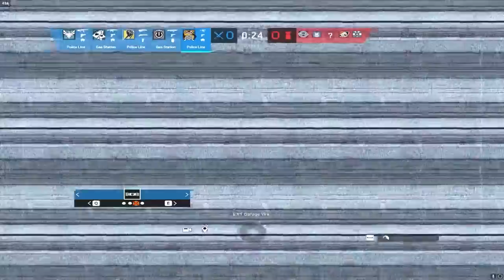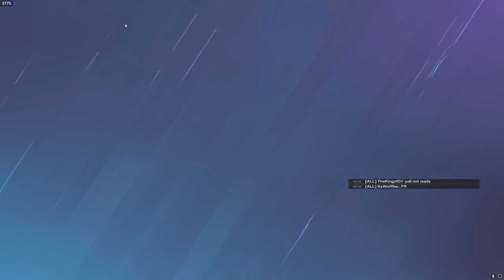Going 33-5 (world record?)